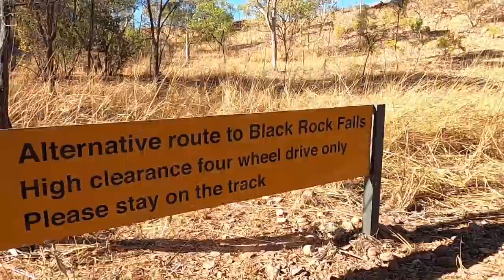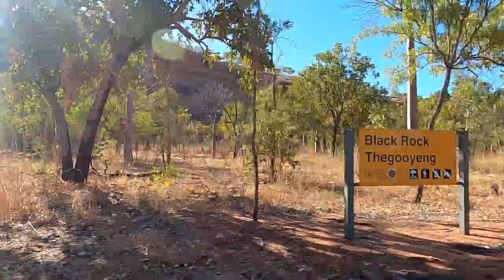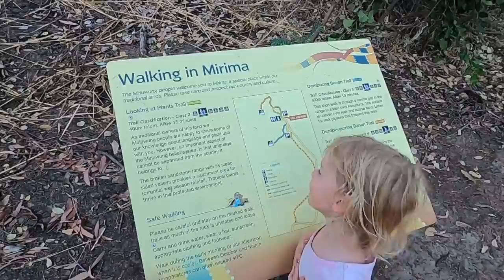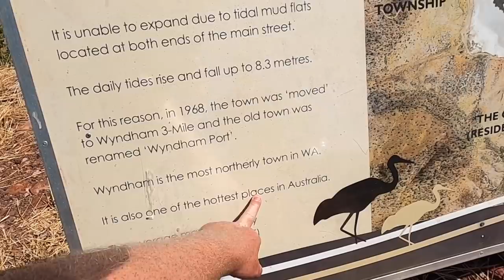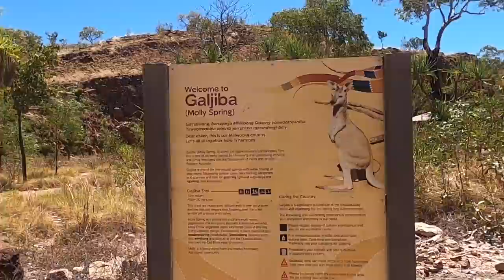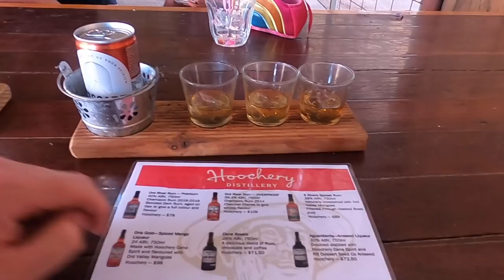E10 | The Big Lap of WA - Kununurra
This episode we leave the Gibb River Road dust behind us, and we settle into 5 nights in Kununurra.

This little Kimberley oasis totally surprised us, we were flat out every day climbing mountains to spectacular views, swimming in water holes and just generally in awe of how green and beautiful this area is.

Next episode we ignore a lot of advice not to tow out caravan into the Bungle Bungles, and we do it anyway!

Cheers guys!